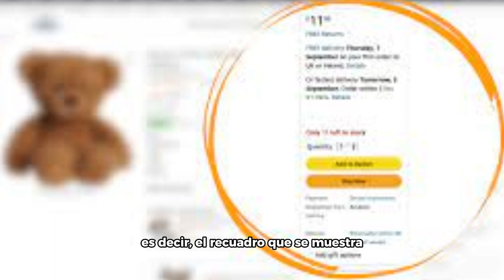Videocolumna Cofece vs. Abusos (¿o contra usuarios?) - Carlos Villalobos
Esta semana COFECE, dice que, defiende a usuarios y vendedores de e-commerce en México, cuestionando el impacto en servicios como Amazon Prime o las membresías de Mercado Libre, en las distorsiones del mercado